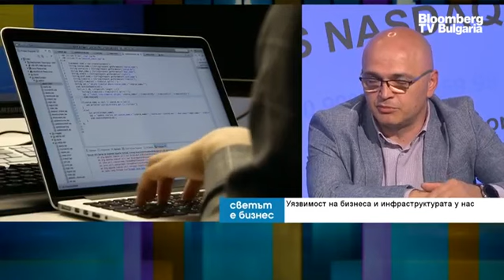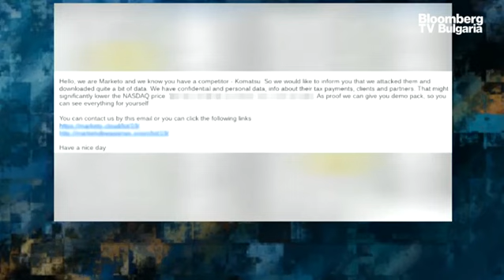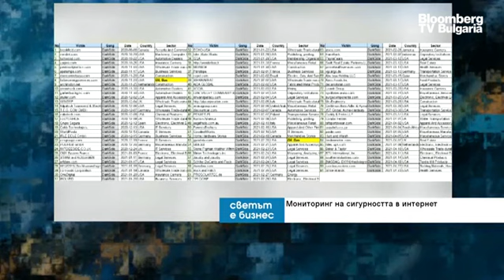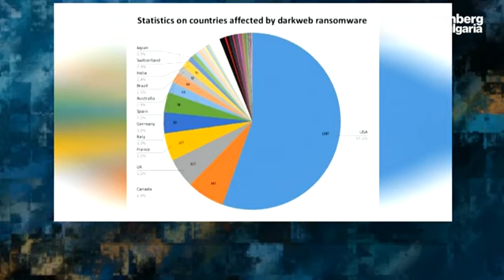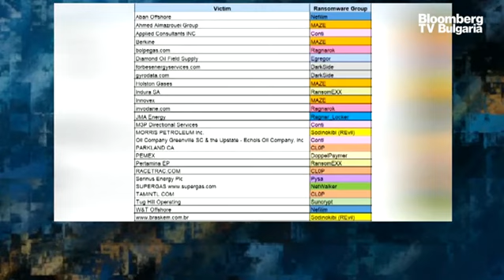Светът е бизнес: България няма никаква визия как да поддържа собствената си киберсигурност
България няма никаква визия как да поддържа собствената си киберсигурност. Ако някоя престъпна кибергрупировка като DarkSide таргетира българската държава и управление, то тя ще ни докара до положение, при което всичко ще спре. Това заяви Спас Иванов, управляващ директор в Baseline Cyber Security, в ефира на предаването "Светът е бизнес" с водещ Ивайло Лаков.